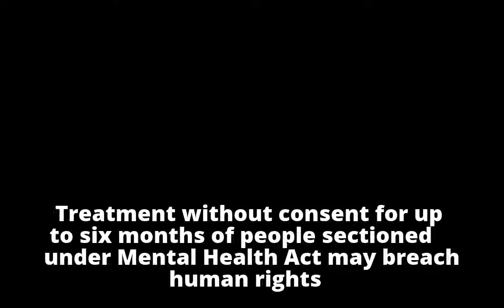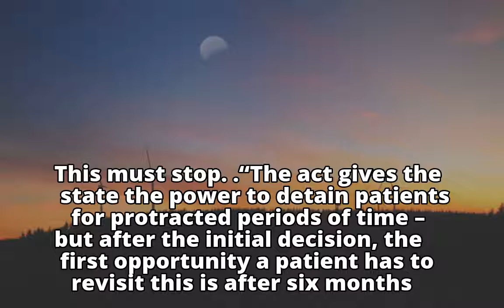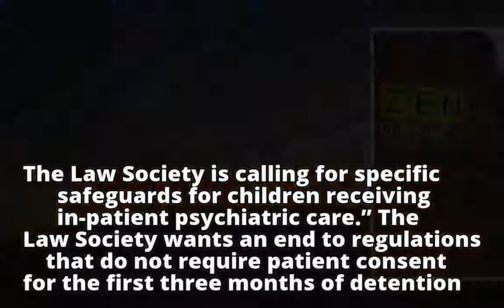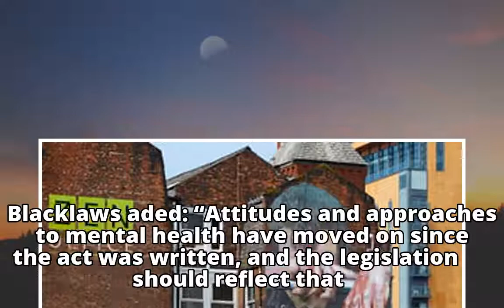Law Society urges end to enforced medical treatment of vulnerable people